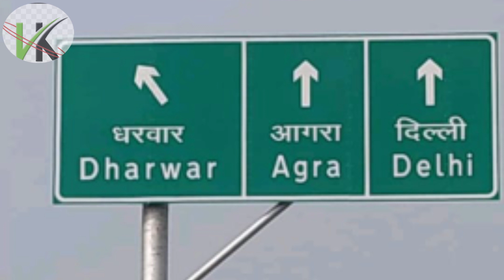माँ बेला देवी लांगुरिया ।। वी के सिंगर।।9870725736।। डौली रानी